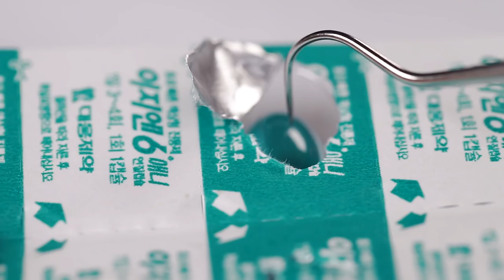ASMR 파괴하다 알약2 Destroying Pills (Reference - ASMR Ouvir)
💜오늘도 자막이 있어요

알약 맛있보이는 건는건 함정❤️
아플 때 우리에게 꼭 필요해요❤️

여러분 손 잘 씻고 면역력 관리하세요!!! 아프지 마세요❤️

- 사용후 모든 알약은 집앞에있는 약국에 폐기처분 하였습니다.

+파괴하다 알약 원조는 ASMR Ouvir 오비르님입니다.